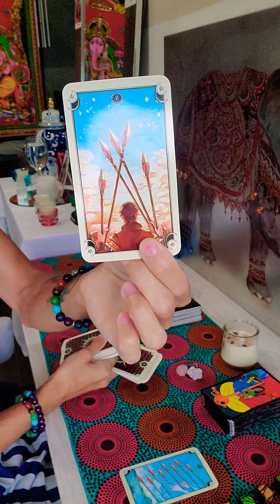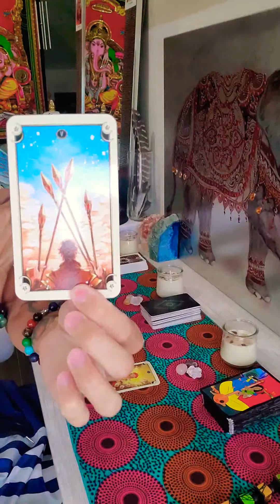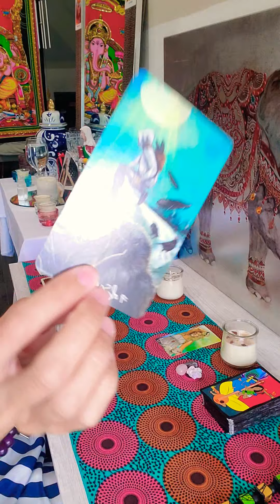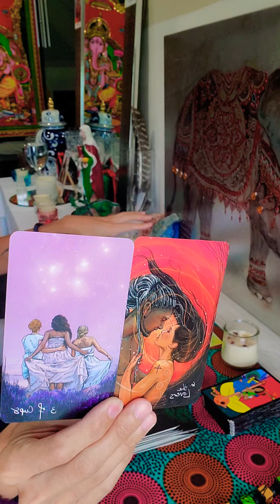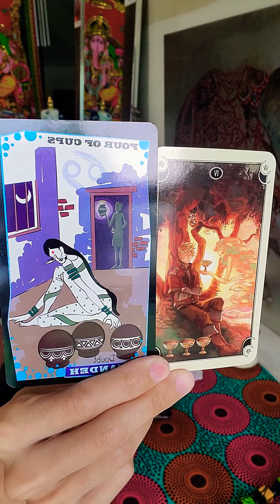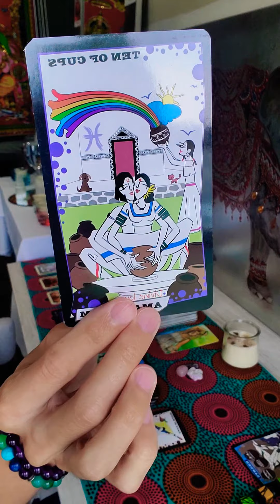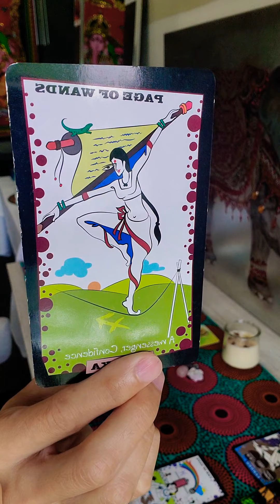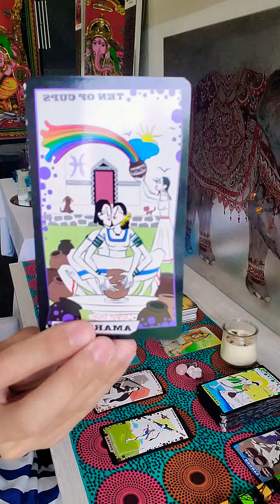Scorpio ♏ July 21st 2021 intuitive tarot messages